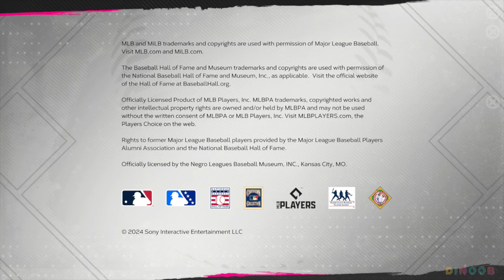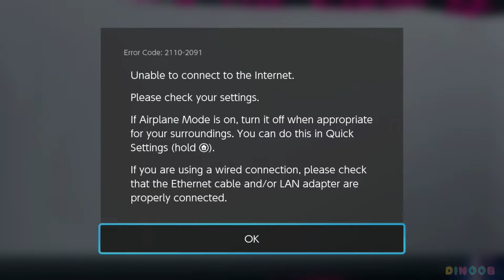MLB® The Show™ 24 l Nintendo Switch Gameplay l No Commentary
It’s your Show. Ready to own it?
Set out on the road to baseball greatness – whatever it is you want to achieve, MLB® The Show™ 24 has got you covered.

Release date: March 19, 2024
No. of players: Single System (1-4) Online (1-8)
Genre: Sports, Simulation
Supported play modes: TV mode, Tabletop mode, Handheld mode
Game file size: 30.8 GB
Supported languages: English
Some Info:
-Played on Nintendo Switch OLED.